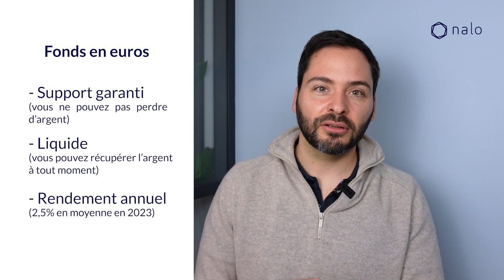Unités de Compte ou Fonds en Euros en 2024 ? Le Guide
Le fonds en euros est un support d’investissement dont le capital est garanti. Il est principalement composé d’actif obligataire.

Les unités de compte sont des supports en actions, obligations, produits monétaires etc.

Il y a 2 différences majeures à retenir entre le fonds en euros et les unités de compte : le risque et le rendement.

La différence de risque : un investissement avec du fonds en euros est garanti, comme si vous placiez votre argent sur un livret d’épargne. Au contraire, les unités de compte présentent un risque de perte en capital.

Vous connaissez la phrase “il n’y a pas de rendement sans risque”. Le fonds en euros étant peu risqué, son taux n’est pas très élevé. Pour donner un ordre d’idée, en 2023, le rendement moyen du fonds en euros était de 2,5%. Les unités de compte sont plus rémunératrices, puisque plus risquées !

Le choix de la répartition entre unités de compte et fonds en euros dans votre portefeuille d’investissement dépend de votre profil investisseur, de vos objectifs financiers et de votre appétence au risque.

Chez Nalo, on ne fait pas de match entre le fonds euro et les unités de compte. On se sert des 2 !

Pour un investissement de long terme, au début de la vie de l’investissement, on met une très grande part d’unité de compte pour que le capital fructifie. Plus l’investissement arrive à son échéance, plus on réduit la part de risque en remplaçant les unités de compte par du fonds en euros pour sécuriser les plus-values réalisées. C’est ce qu’on appelle la sécurisation progressive.

► Unités de compte et fonds en euros dans votre assurance-vie : Le guide